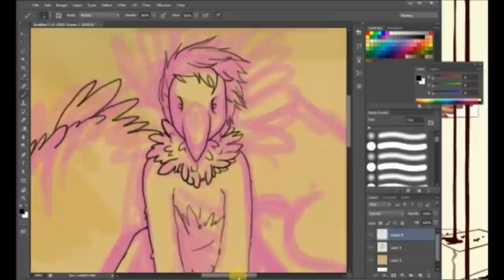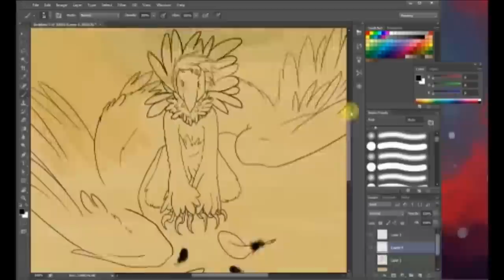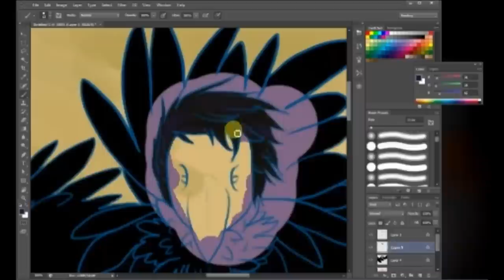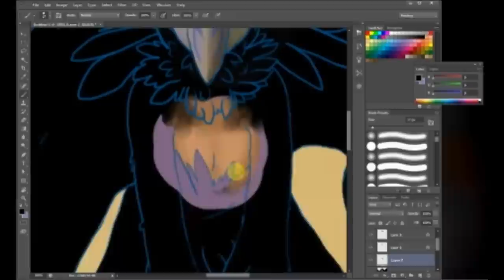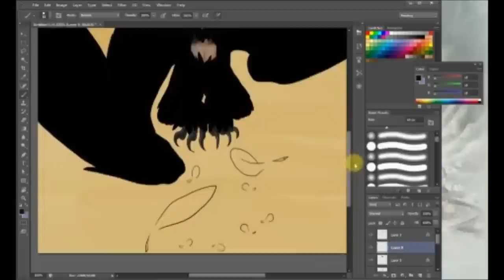Drawing: Tengu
This is my first time doing one of these. If I made any mistakes videowise, please let me know.
And if you see a flaw in my drawing or colour, again, please let me know!

This is Tengu

The credits are at the end.